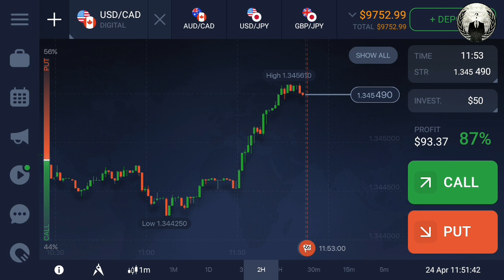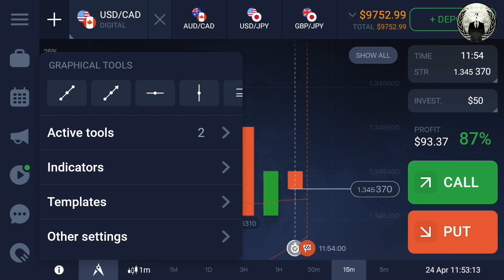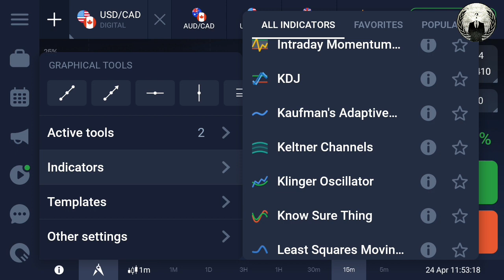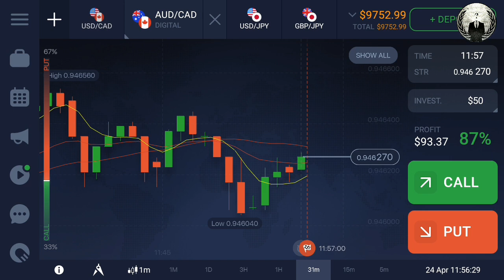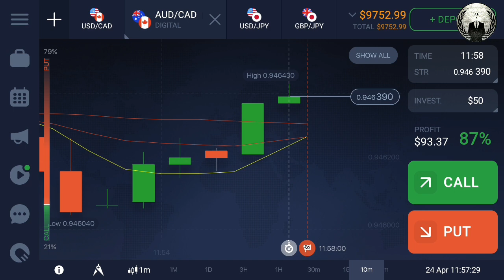IQ Option Malayalam Best Ever Strategy | 95% Winning Ratio | In Malayalam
In this video I am showing you an awesome strategy.This winning ratio of this strategy is 95%.